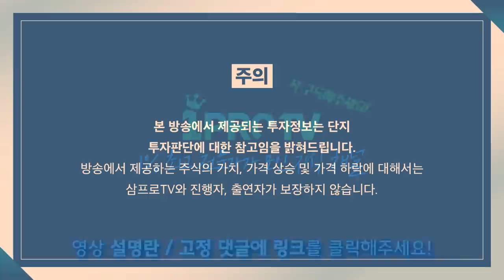[증시 염탐정] '대장주'의 증시 하방 지지, 투매 분위기 누그러져 f. 이베스트투자증권 염승환 이사